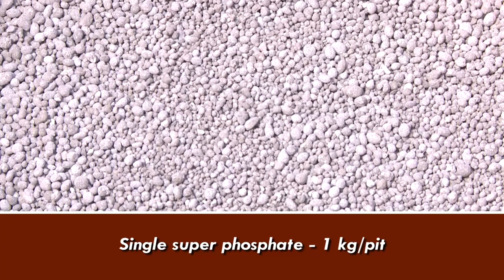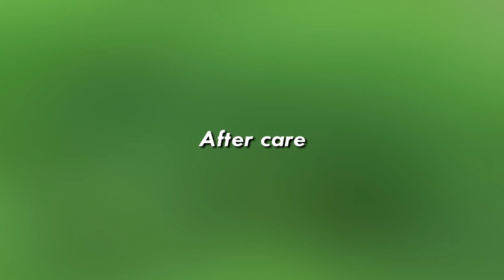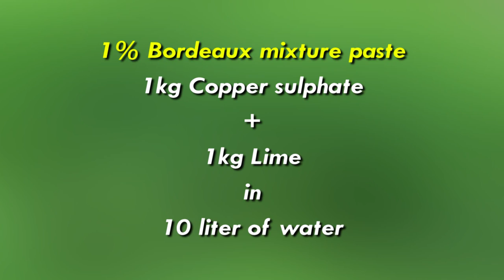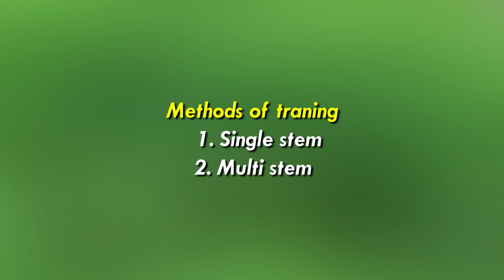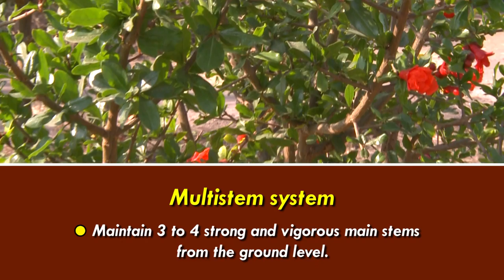Lecture 4: Planting, training and pruning of Pomegranate - Dr. Vinay Supe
This is the fourth video lecture of MOOC on Commercial Fruit Production of Pomegranate and Guava. This video describes  planting, spacing, etc.